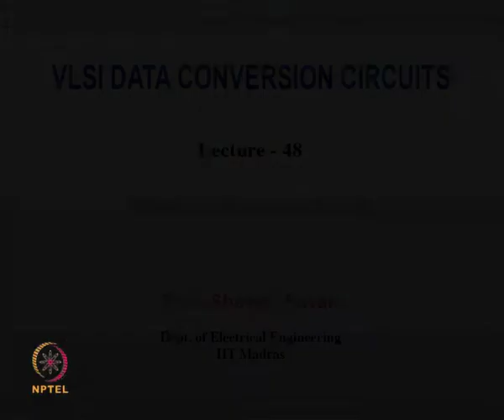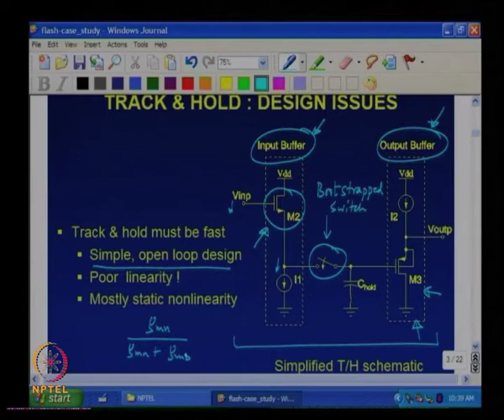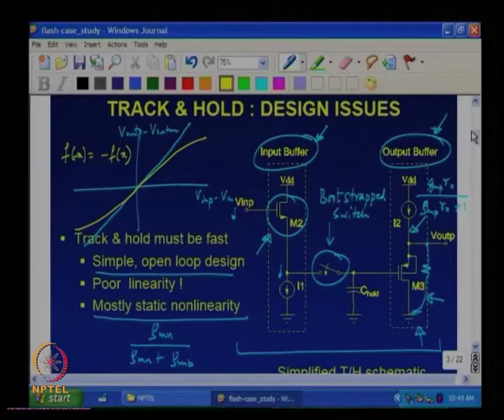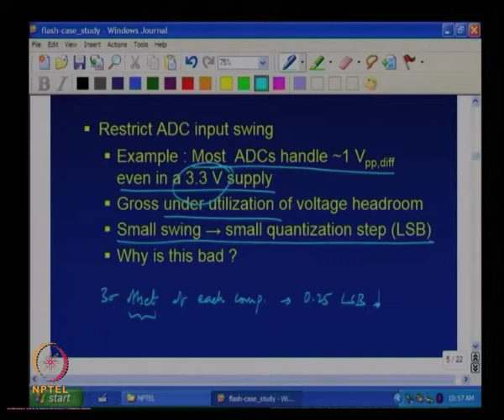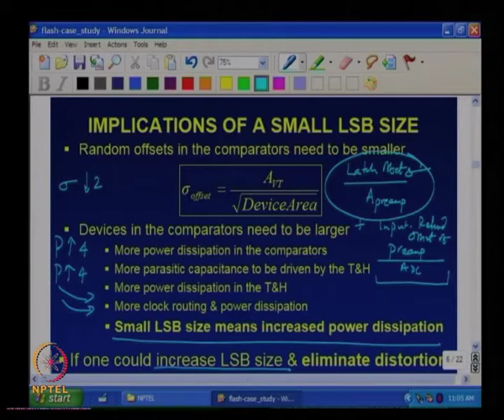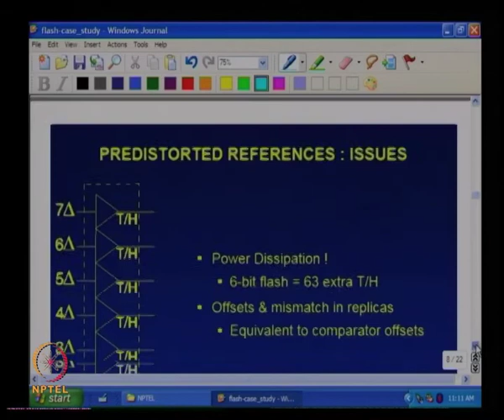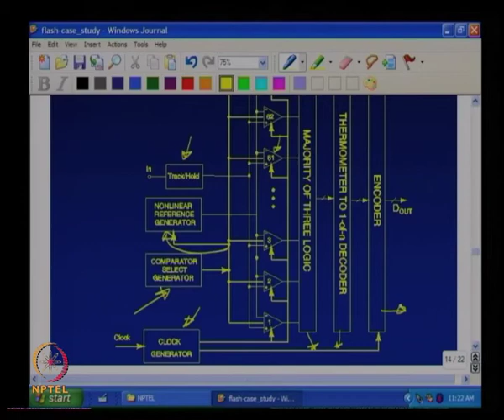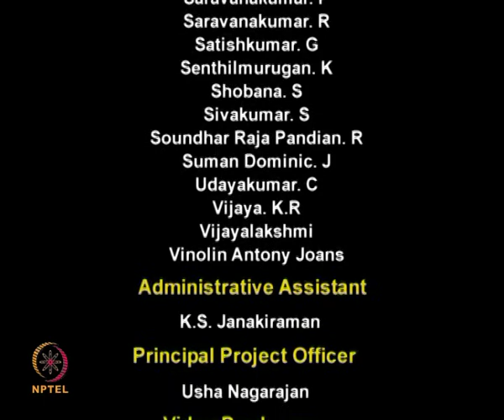Mod-01 Lec-48 Flash ADC Case Study